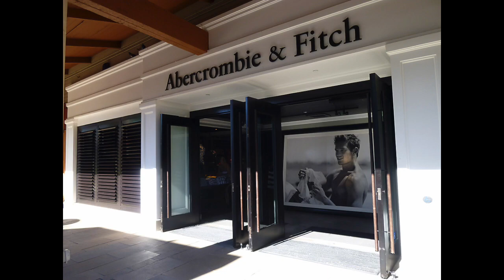Best of Abercrombie & Fitch 2017 Deep House Mix (DJ Aurora)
A collection of Abercrombie & Fitch 2017 music they play in stores!
1:Move On Out (Original Mix) by Bontan
2:Remedy (Extended Mix) by Disciples
3:Trouble (Sammy Porter Remix) by offaiah
4:Feels Like Love by Teamsters
5:Strobe by ANOTR
6:Can We Talk by Ben Macklin
7:Walk With Me ft. KuÄŸka (KOA Remix) by Cosmo's Midnight
8:Disclosure (Radio Edit) by BOSS
9:We Love Our House Music (Luca M & JUST2 Mix) by Luca M & JUST2
10:On the Beach (Short Edit) by Nora En Pure
11:Away (Alle Farben Remix) by Mantra feat. Lydia Rhodes
12:Good Love (Kat Krazy Extended Remix) by DEVolution feat. Amy Pearson
13:Bad Young (Original Mix) by Martin Ikin
14:This Could Be Love (Radio Edit) by Borgeous & Shaun Frank feat. Delaney Jane
15:Lost (Runaway) (Fabich Remix) by Saint WKND
16:Brooklyn (Original Mix) by Traumton
17:What You Waitin' For[Richard Earnshaw Mix] by Tony Momrelle
18:All You're Waiting For by Classixx
19:So Real (Club Mix) by Low Steppa
20:All Of My Love by KOA
21:Live For Something (Kartell remix) by TCTS
22:Fresh Heartbreak ft. Vula by DJ Lora
23:Rumour Mill feat. Anne-Marie & Will Heard by Rudimental